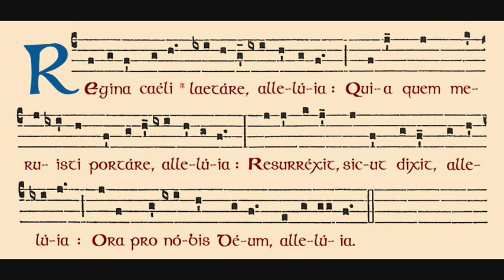Regina Coeli - Canto Gregoriano Mariano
Chant Gregorian "Regina Coeli" con la voce di Papa Benedetto XVI
tratto dall'album "Alma Mater Music From The Vatican"